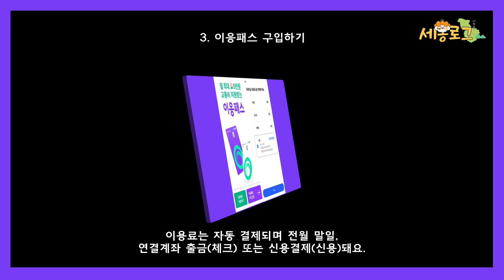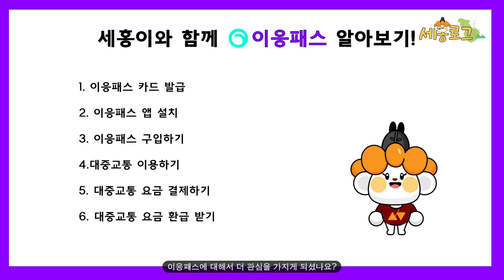2024 재단기획영상 [세홍로그-이응패스 스페셜]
세종시문화관광재단이 직접 기획하는 2024 세홍로그~!

이번엔 세종특별자치시에서 주관하는 이응패스와

이응패스로 세종시 여행을 떠나보았어요!

이응패스 하나로 모두 가능해! 이응이응! 이응패스!

📢세종시 문화예술의 가장 빠른 소식을 듣고싶다면?
🎹 '세종시문화관광재단' 검색 후 카카오톡 채널을 추가해주세요!